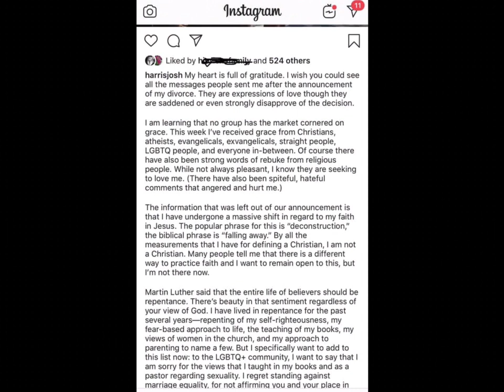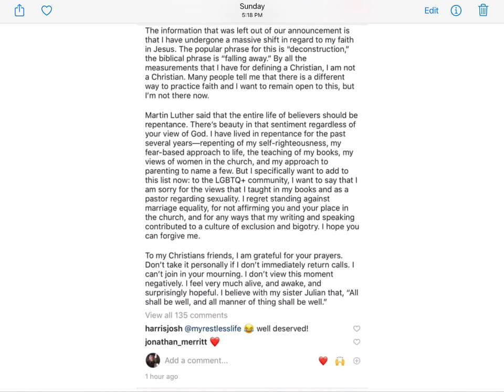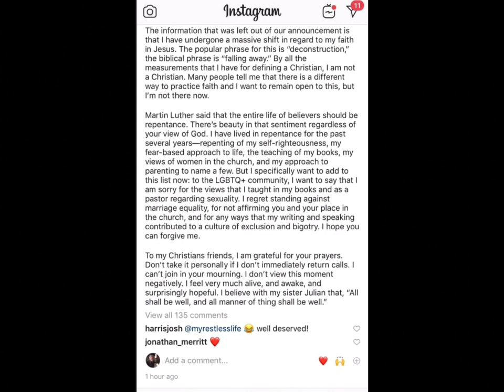Evangelicals, Exvangelicals, and Deconstructing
It would be wonderful if evangelicals could put at least ½ the effort they put into converting you to understanding and being empathetic towards you.

Sources:
Bonus Episode of The Rise and Fall of Mars Hill: I Kissed Christianity Goodbye
- Time stamps (taken at how many minutes were left in the podcast)
——22:40: Josh Harris being indirect in response to interviewer regarding issues being addressed, probably because they’re not.
——14:28: deconstruction comes at the tail end of a list about false gods, hard not to see parallels.
——11:20: false dichotomy between seeking the truth and tearing down institutions.

Josh Harris’s Instagram (as of recording, his post is still up)